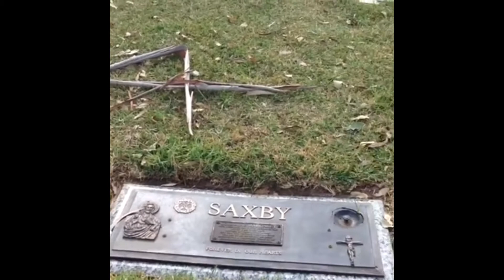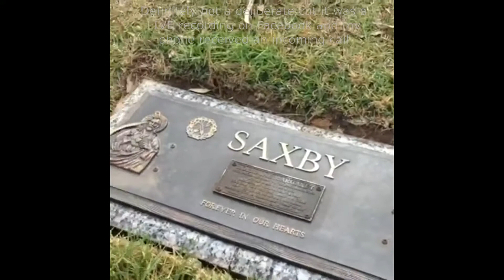Spirit Leads Me To Her Grave ~ In the most unique way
I held a Spirit Communication Session today but to be different I asked page members that if they wanted me to personally visit their loved ones resting place I would, on the condition that the family were agreeable to this, whilst holding the session, it was with great respect to that soul I initially felt lost asking spirits to lead me to her place of rest I was told listen to your inner voice but drive up this hill. So I did, there in front of my bonnet was a strange marking of bark on the ground forming a number 4 or X with one end pointed toward the headstone, that just so happened to be that of our winners beautiful Mother Lorraine.

During this Live feed to Facebook as more spirits and those familiar to me began to come forward the screen on my iPhone begins to change, I didn't notice this during the recording.
This however just more proof of the Afterlife :)
~ Karen🌹

All my life I have seen and had spirit communication, the difference with me compared to other Mediums is I learn directly from spirit not text books. I don't challenge them, mock or force them to do anything, I respect their free will. Each one of us has a light that often confuses that soul in the crossing process this is why you should never try to connect with one that has recently crossed over as you could confuse them more and as a result they could lose the link to that other realm. Spirits are often always friendly but if you upset just one the word will get around fast.

Often it takes time for them to trust a person if other's have referred to them with horrid names such as Demons just for the way they sound, but they only sound that way because they're using the energy field around that individual to communicate.

This is the real deal no text book educated Psychic Medium
just a woman born with a gift just as a person born with the gift of singing or drawing, spirit communication is something that is normal to me.

Music from NCH sound Effects Library - NOT copyrighted!!